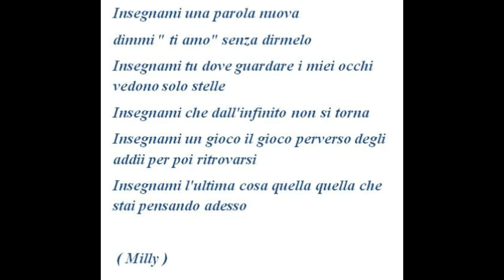" Insegnami " (testo di Milena Odoli - voce Gianni Viterbo)